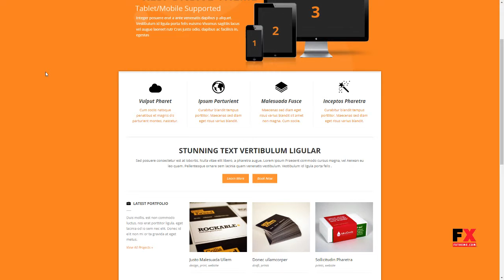Phoenix - Clean Responsive Wordpress Theme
Columns 2

 Layout Responsive

 Tags agency, beauty, cars, church, clean, fitness, interior, medical, modern, non-profit, political, restaurant, science, security, software